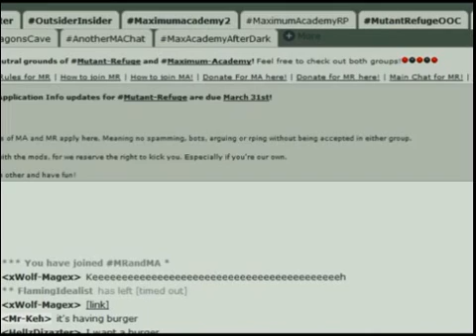Off Walktrhough Part 8: The Trusty Duck